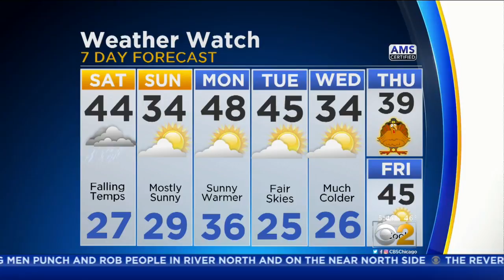CBS 2 Weather Watch (5AM, Nov. 18, 2017)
CBS 2 meteorologist Ed Curran has the seven day forecast.